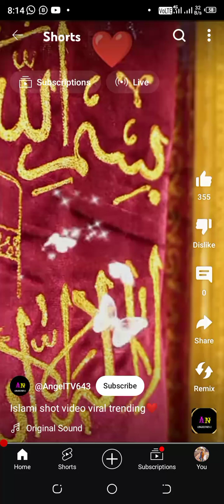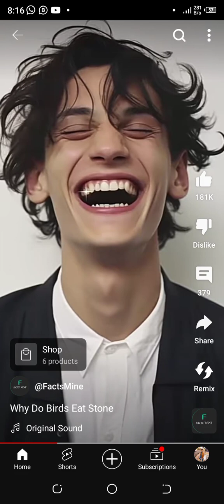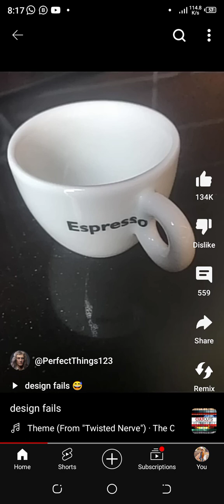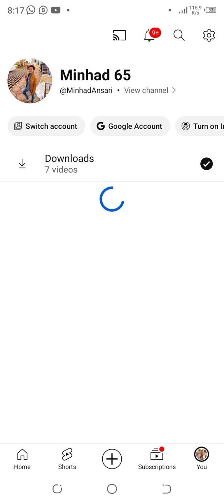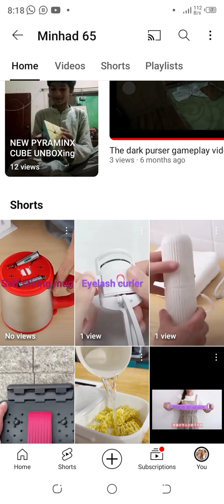Main aaj. khood videos dekheen